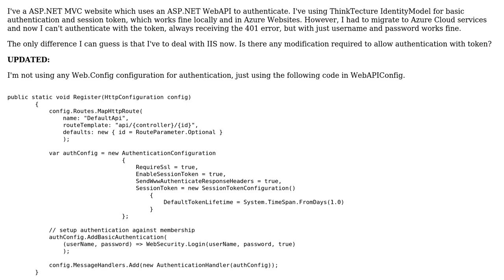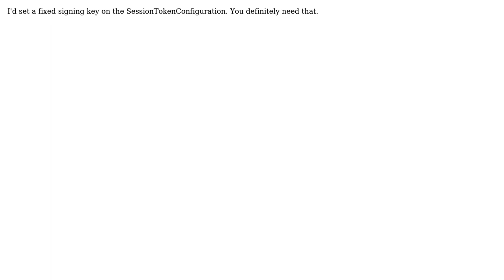Can't authenticate with token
With thanks & praise to God, and with thanks to the many people who have made this project possible! | Content (except music & images) licensed under CC BY-SA | Music | Images & others | With thanks to user leastprivilege user Jaime Mendes and the Stack Exchange Network Trademarks are property of their respective owners. You are responsible for your own actions.